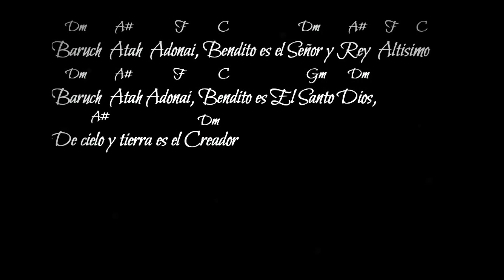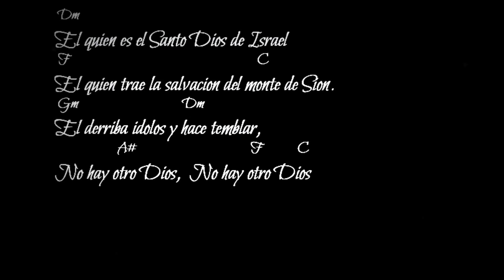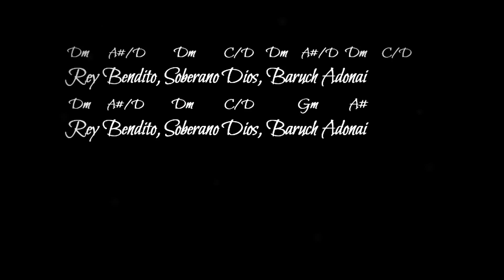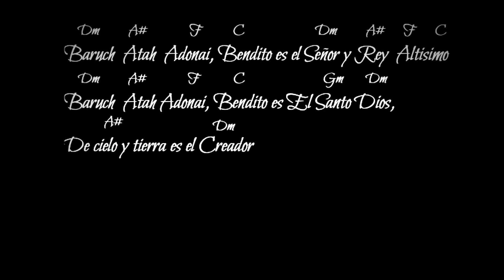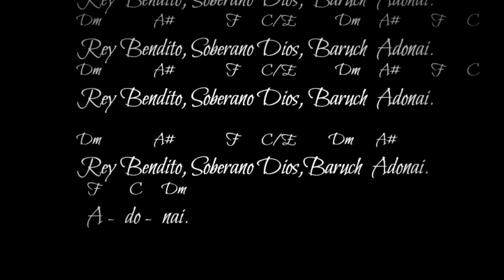Letra y Acordes Paul Wilbur, Bendito es el Señor.